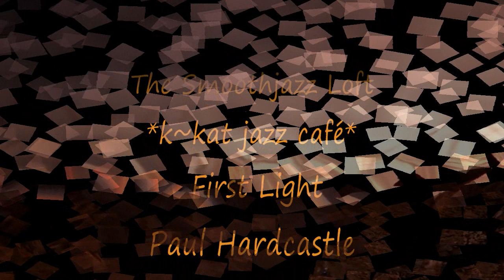Paul Hardcastle / First Light - East To West *k~kat chill café* SmoothLoft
First Light 2010 Paul Hardcastle and Derek Green founded the band First Light. They released 4 singles and two albums. They worked together for a year. After their 2nd and last album, Hardcastle and Green had a conflict. They also had no more musical material for future releases. As a result, Green moved to other projects and Hardcastle pursued a solo career.